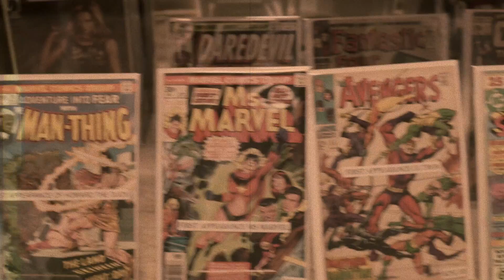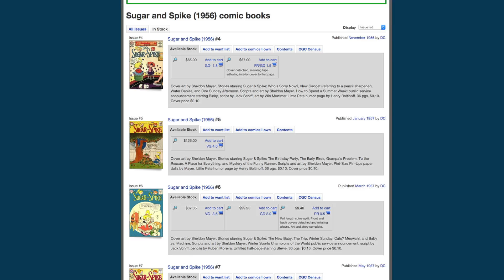Impactful Origins: Sugar and Spike and Everything Nice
In 1956 DC comics legend Sheldon Mayer released Sugar and Spike. The two toddlers and their constant miss-adventures hit the stands and became and instant classic and one of the most popular duos in the DC Universe.